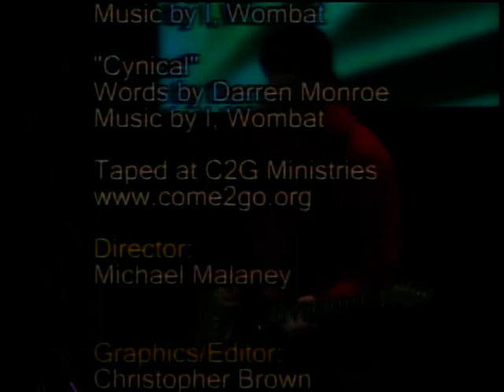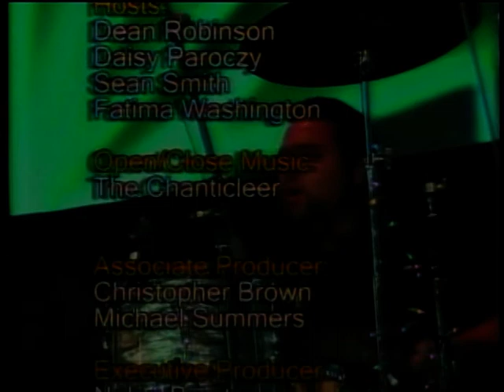Live on Stage featuring I, Wombat presented by the Fort Wayne Reader from 11/12/2006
Live on Stage was a local TV program presented by the newspaper the Fort Wayne Reader that aired late Saturday nights/Early Saturday mornings in the early 2000s. This series focused on local bands and musicians and aired on WKJG Channel 33 out of Fort Wayne, Indiana.

I recorded these episodes myself off of TV.

Band:
I, Wombat

Hosts:
Daisy Paroczy
Sean Smith
Fatima Washington
Dean Robinson